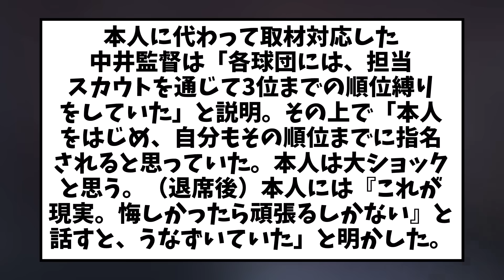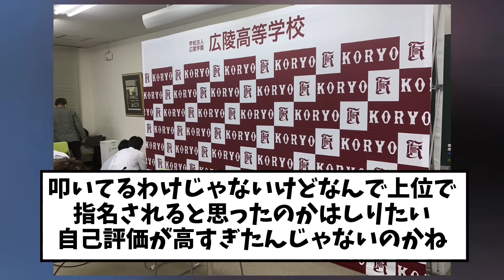広陵中井監督 真鍋についてコメント【2chなんｊ】